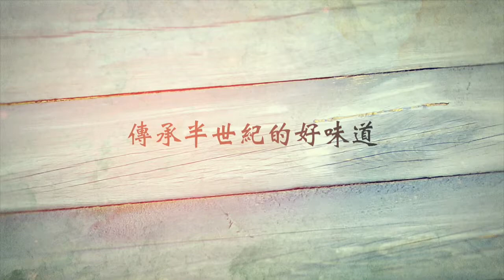新東陽通路簡介 食品館門市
自1967年起，新東陽在台灣深耕數十年，榮獲台灣百大品牌的殊榮，並成為全台第一家擁有產銷流通履歷黑豬肉產品的品牌。不僅在一般門市，也在多間百貨公司、客運轉運站設立不同型態的據點，是國人送禮、購買肉類製品的第一選擇